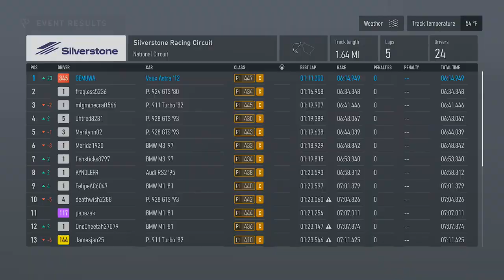FORZA MOTORSPORT (2023) | GAMEPLAY #51